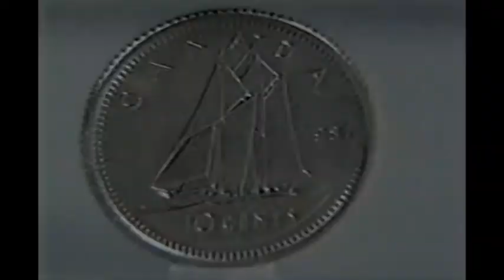Pub Québec - Super Frite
Publicité pour les restaurants Super Frite diffusée en 1991.